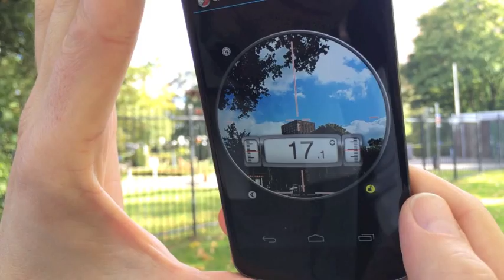Clinometer Camera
Little demo of the clinometer camera mode. It can be used determine slopes in construction, recreation (ski slope, down hill) or to measure building heights using trigonometry.